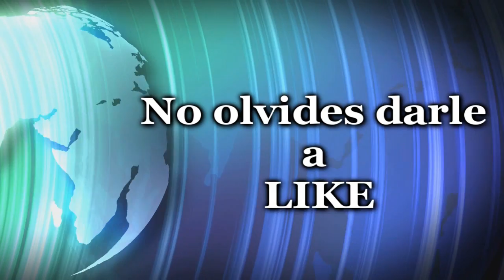Gameplay | World of Tanks Español | El travieso Cromwell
►► LIKE,COMENTA y solo si te ha gustado SUBSCRIBETE◄◄